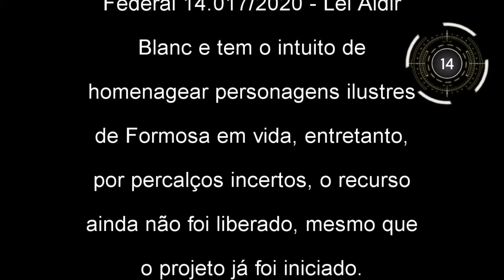Flores em Vida - Dr. Edimar Amorim Filho - [Formosa GO]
Hoje as Flores em Vida vai para um dos mais novos homenageados, visto ter nascido em maio de 1969...
Edimar Amorim Filho, uma criança de família simples, vindo de uma geração que financeiramente não era avantajada, mas uma família honrada e que sempre prezou por "ter nome", como dizia o patriarca maestro João Luiz.
Hoje o Dr. Edimar Amorim é um dos mais respeitados advogados de Formosa e que nunca perdeu a essência transmitida principalmente pelo avô, de que a simplicidade é mais importante que o dinheiro e que a honestidade é mais nobre que posição ou status.